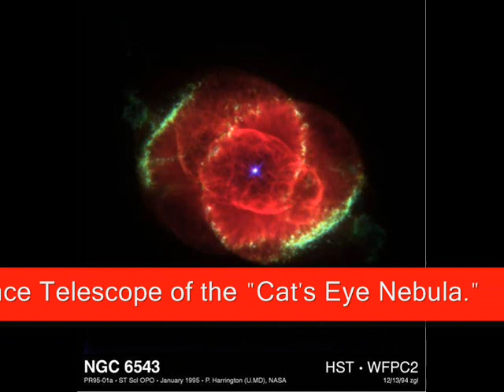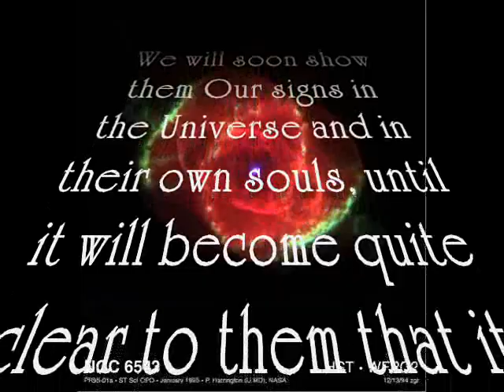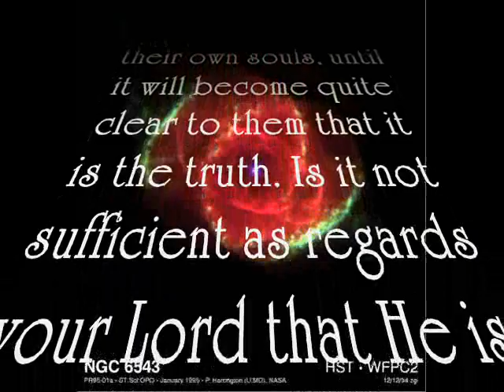Amazing miracle of Almighty God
When the sky disintegrates, and turns rose colored like paint. Which of your Lord's marvels can you deny?